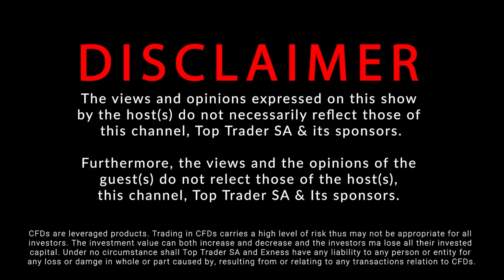How I made my 1st R1 000 000 from Copy Trading | Vuvu | Market Masters: Out&About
Nqobile Tembane sits down with Vuvu as he breaks down the advantages of copy trading over trading signals. How when no one believed in him, he made a success of himself. He shares tips on how to do business outside of trading.

- Use the link above and follow the steps to get started with copy trading
- No access or joining fee required

Host:
Nqobile Tembane

Guest:
Vuvu